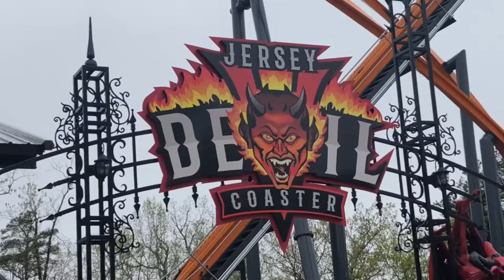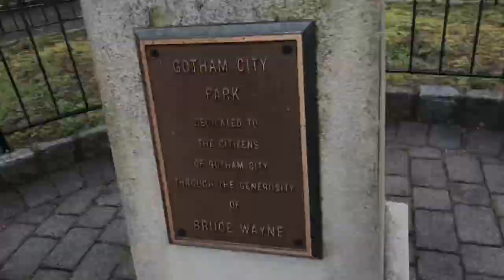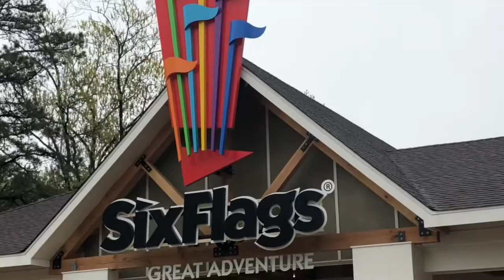Six Flags Vlog 5/14/22 Weather is not looking so good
Weather today is not so nice outside. There are so much rains on and off, but we did get pretty wet on each attractions. We did have a great day but dislike for our weather forecast.